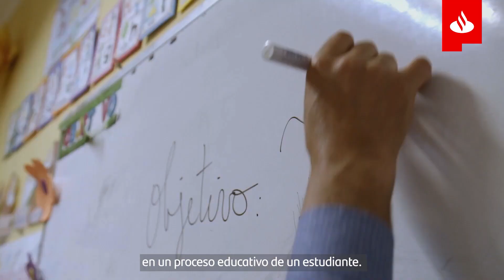Alianza Elige Educar Santander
Un profesor puede cambiar la vida de un alumno, motivándolo a salir adelante a través de sus estudios y, con ello, ayudarlo a progresar. Por eso es tan importante la labor que realiza Elige Educar al impulsar la profesión docente y visibilizar el enorme trabajo que llevan adelante los profesores de nuestro país. Es un orgullo para Santander apoyarlos, pues estamos convencidos de que la educación abre las puertas para un mejor futuro.